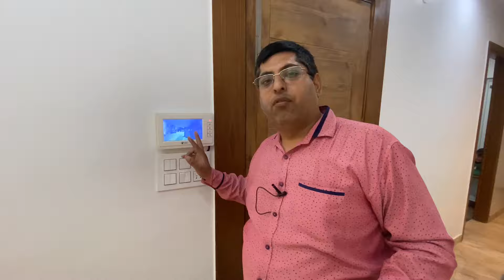3BHK || 5 MINUTE WALKING FROM PACIFIC MALL || TILAK NAGAR || SUMIT PROPERTIES || 9891556069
In today’s video, we are exploring one of the most beautiful 3BHK Builder Floor IN TILAK NAGAR ( 5 MINUTES WALKING FROM PACIFIC MALL)
LIFT - OTIS Lift, Modular kitchen, Innotech kitchen
Description:
🕳 Type : 3BHK Fully Furnished
Flat Area : 105 Sq. Yards
2 Side Open
3 Bedrooms
2 Washrooms
1 Living Area
1 Dining Area
1 Modular Kitchen ( Innotech work)
3 Wardrobes
2 Balconies
Price: 90Lakh
You Can Visit To Our Office 👇 💥💥💥💥💥💥 SUMIT PROPERTIES 💥💥💥💥💥💥 Now Explore More Properties On: 8/11, Tilak Nagar, NEAR HALDIRAM New Delhi – 110018
Sumit Properties brings a new 3bhk independent builder apartment for sale in Delhi at an affordable cost. if you are looking for a dream home in a good locality, We have many options of luxury flats and apartments in Vikaspuri Tilak Nagar Janakpuri Hari Nagar Subhash Nagar. You tell your need and we will deliver what best for you according to your requirements and budget. Get the best deals on Luxury Flats in West Del;hi and be an owner of an amazingly fully furnished flat in Delhi.